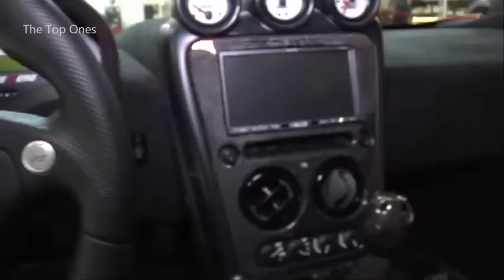en hızlı arabalar 2020 (trafiğe çıkabilen)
These are my top 10 picks for the most amazing cars in the world! In 2020 I spent over half the year living out of a suitcase to hunt down the most unique and incredible cars all over the world! I hope you enjoy this compilation guys!
en hızlı ve en iyi sport arabalar 2020
the fastest and best sport cars 2020
en hızlı arabalar en yeni araba arabalar
hızlı arabalar  2020  sport car
This is the SSC Tuatara. This car could be the first in the world to break the 300mph record for a street legal production vehicle. This will be attempted in the coming few months. Either way, they want to take back the title for World's Fastest Car from Koenigsegg who currently hold the title with the Agera RS. To their credit, they have already once achieved the Guinness World Record in 2007 with the previous model, called the Ultimate Aero!

Follow me on: